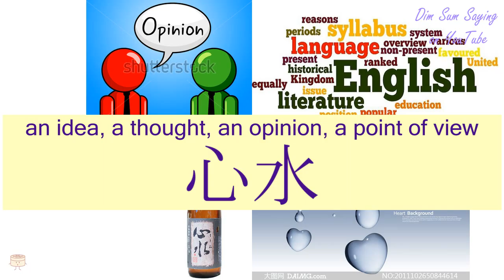"AN IDEA, A THOUGHT, AN OPINION, A POINT OF VIEW" in Cantonese (心水) - Flashcard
[sām séui] "AN IDEA, A THOUGHT, AN OPINION, A POINT OF VIEW" in Cantonese (心水) - Flashcard. Additional information about the word: (heart water),an idea, a thought, an opinion, a point of view.